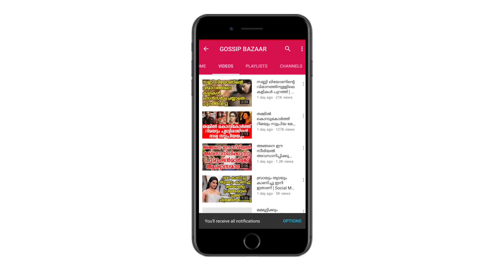സുവർണ ക്ഷേത്രത്തിൽ വെച്ച് തൻ്റെ പ്രിയതമനെ നയൻ‌താര കെട്ടി | Nayans Vignesh Marriage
Watch സുവർണ ക്ഷേത്രത്തിൽ വെച്ച് തൻ്റെ പ്രിയതമനെ നയൻ‌താര കെട്ടി Nayans Vignesh Marriage